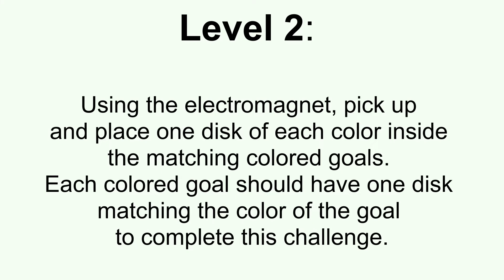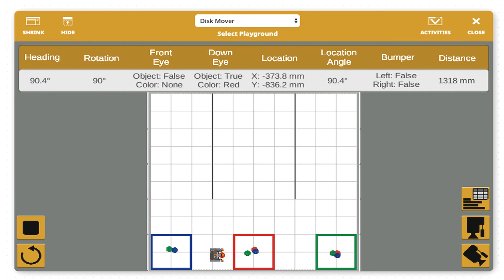Disk Mover - VEXCode VR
Video tutorial for students of robotics